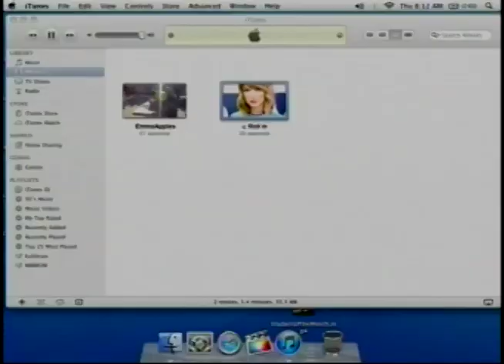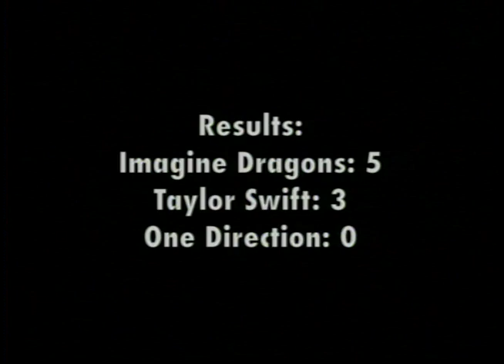MMTV 12-11-14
Miner Morning TV 12-11-14